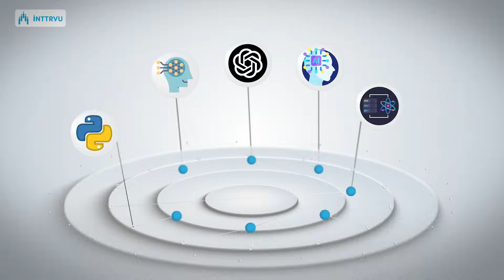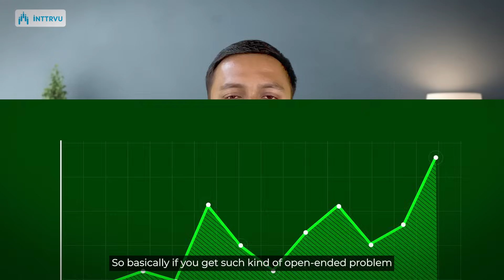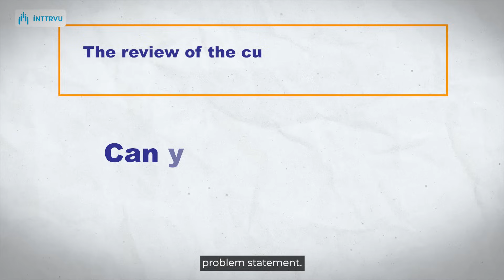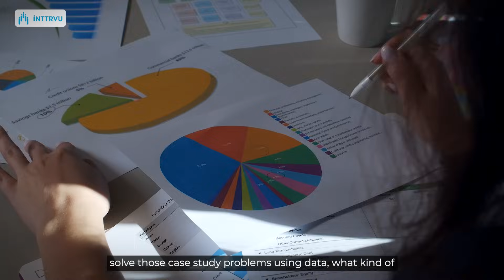How To Explain Case Study In A Data Science Interview| Data Science Interview Preparation,Inttrvu.ai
In a data science interview, candidates may be asked case study problems. In this video, Mr. Rohit Mande (Former Chief Data Scientist at Barclays) will guide us on how to explain such problem statements to the interviewer.

To solve such problem statements, it's necessary to understand the problem statement. Then, you should look for information that can help you understand the situation better, such as doing online research or reading about similar cases. Finally, you use your technical skills to work with the data, like cleaning it up and analyzing it, and then you explain what you found and what it means. You might use tools like SQL, Python, or Excel to do this.

Here are a few examples of case study problem statements that might be asked in an interview:

1.Given a dataset of customer demographics and purchase history, analyze the factors influencing customer churn and develop a predictive model to identify at-risk customers.

2.A retail company wants to optimize its product recommendations for online shoppers. Design an algorithm that utilizes user behavior data to generate personalized product recommendations.

3.An e-commerce platform is experiencing a high rate of fraudulent transactions. Develop a fraud detection system using machine learning techniques to identify suspicious activities and minimize financial losses.

4.A transportation company wants to improve its route planning efficiency. Analyze historical traffic data and develop an algorithm to suggest the most efficient routes for delivery vehicles.

5.A healthcare provider aims to predict patient readmission rates. Utilize electronic health record data to develop a predictive model that identifies patients at high risk of readmission within 30 days of discharge.

Whether you're a seasoned data scientist or data analyst looking to polish your interview skills or a newcomer navigating the world of data science interviews, this video is your ultimate guide to mastering the art of explaining case studies.

Video Timestamps:
00:00 Introduction

00:49 Things to remember when you receive open-ended problem statement in interview.
01:47 Airbnb Interview Experience.

03:51 Tips for giving a solution

About Us:
Rohit Mande is Founder and CEO of inttrvu.ai. He has 10+ years of professional experience as a Data Scientist. In his previous role as 'Chief Data Scientist at Barclays' he was leading a team of Data Scientists. He has done his Masters from Technical University of Darmstadt, Germany in 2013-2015. He is also having published patent applications listed on Google Patents. He is passionate about helping people in transitioning to Data Science role.
Address: Sr.No.19, Office no. 307, Acharya House, Plot No.24, 12/1, Bavdhan, Pune, Maharashtra 411021